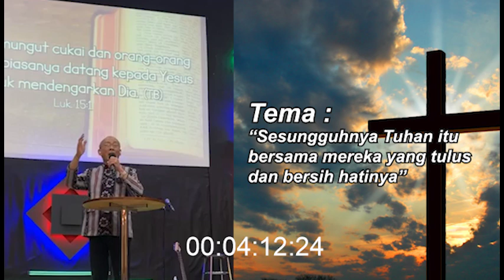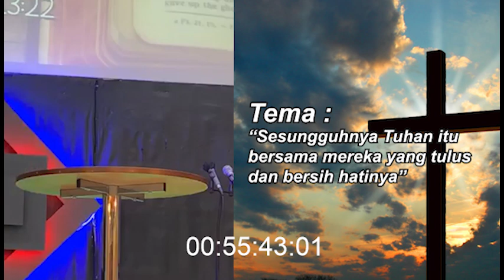Daniel Alexander - "SESUNGGUHNYA TUHAN ITU BERSAMA MEREKA YANG TULUS DAN BERSIH HATINYA"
Tema khotbah dari Daniel Alexander kali ini mengenai (Sesungguhnya Tuhan itu Bersama Mereka yang Tulus dan Bersih Hatinya)

BCA Wisma Asia, a/c 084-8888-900